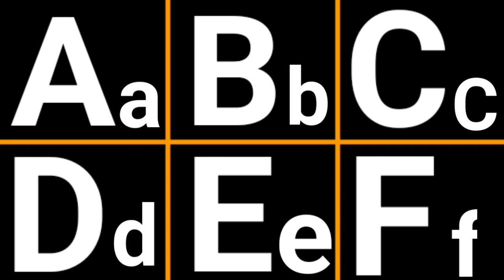A for apple | अ से अनार | abcd | phonics song | a for apple b for ball c for cat | 28 January 2024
Your quiry
a for apple
abcdefg
english alphabet
abcd cartoon
a for apple bi for boy
alphabet songs
a for apple a for ant
nursery rhymes

abcd varnamala
abcd varnamala
english varnamala
english alphabet
A for apple
kids alphabet

 एबीसीडी
ए फाॅर एप्पल बी फाॅgoluketvर बाॅय
वर्णमाला

@Hindi English Pathshala @Fun With Pari Cute @Online kids Classes @Naima study @KU KU TV STAR @ChuChu TV Nursery Rhymes & Kids Songs @ChunChun TV